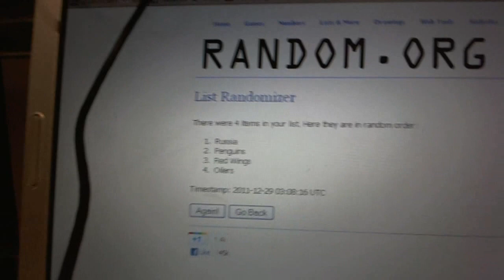C&C #546 CvTW Quad Randoms